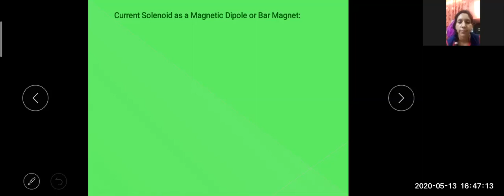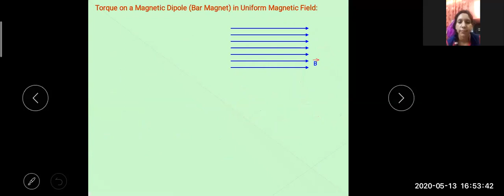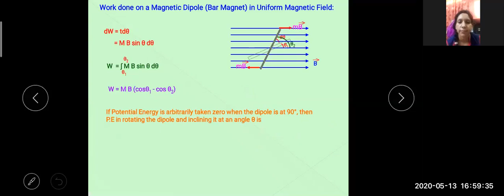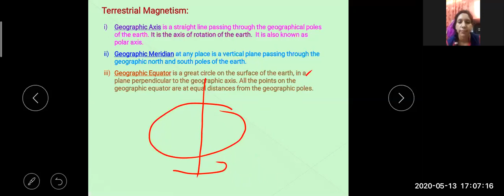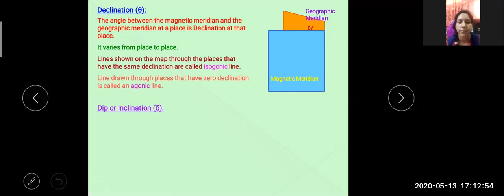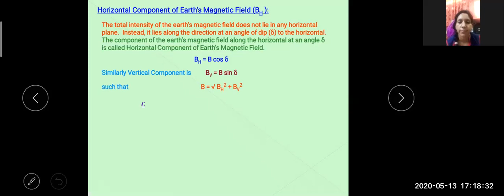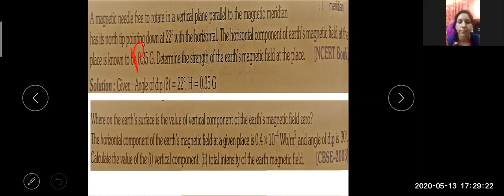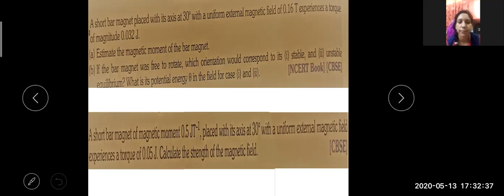Bar magnet as equivalent solenoid and Earth's Magnetism_Class 12_Sarita Sharma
In this video class12 physics chapter Magnetism and matter I have discussed bar magnet as an equivalent solenoid, Earth's magnetism and elements of Earth's magnetism and neutral point or null points. If you have any query then ask me in my comment box. I will try to solve your query. Thanks. Sarita Sharma